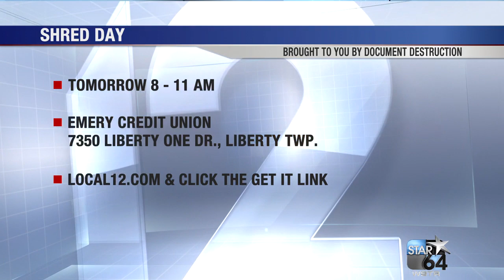Local business to shred documents for free in Liberty Township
CINCINNATI (WKRC) - If you're in need to get rid of some old documents a shred day event can help you out. Mike Callahan, owner of Document Destruction talks about how to get involved in the shred day at the Emery Credit Union in Liberty Township and what kinds of documents you should bring.

Saturday, Oct. 26
Emery Credit Union
7350 Liberty One Driver, Liberty Township